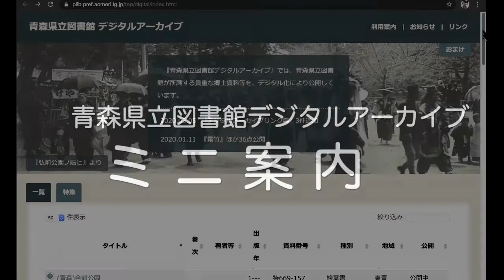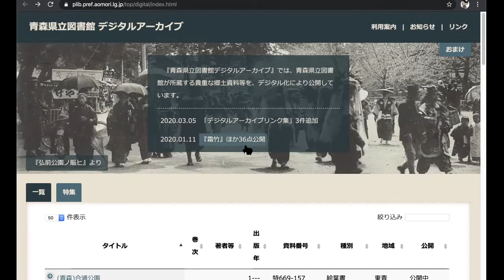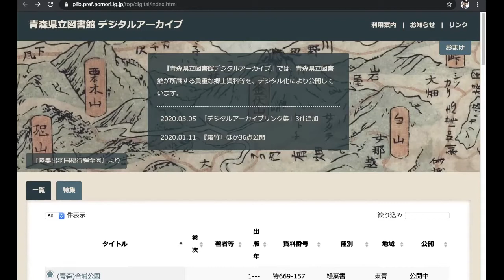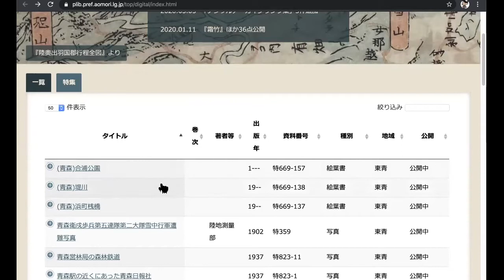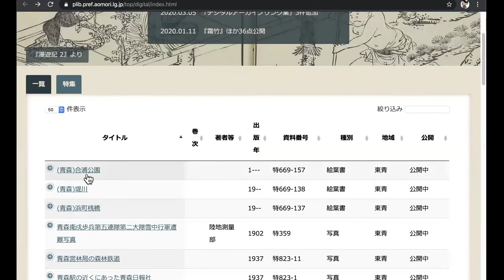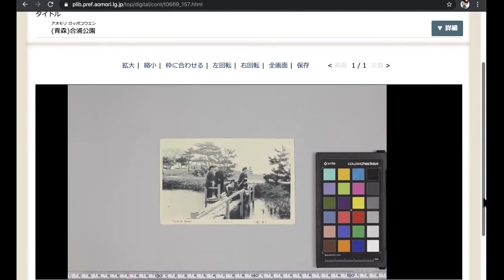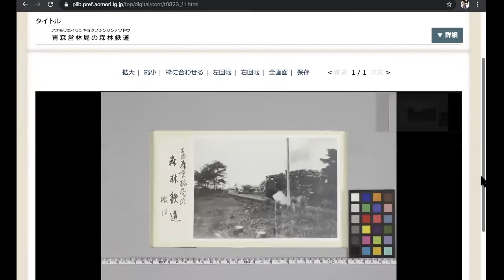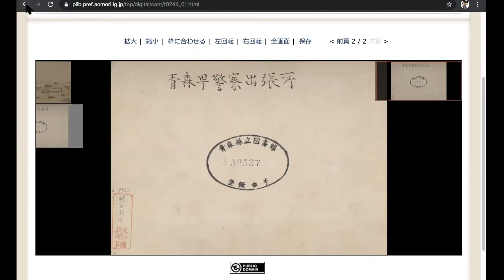青森県立図書館デジタルアーカイブ ミニ案内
詳細は、下記をご覧ください。